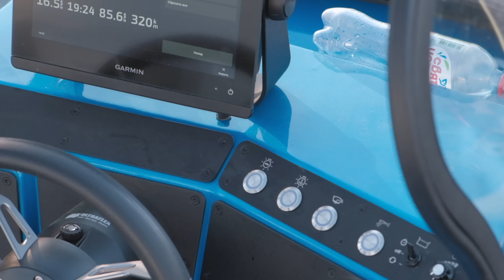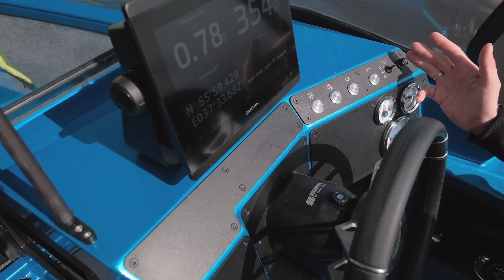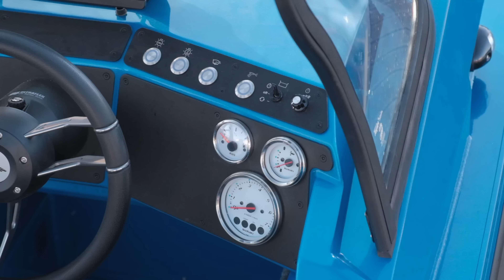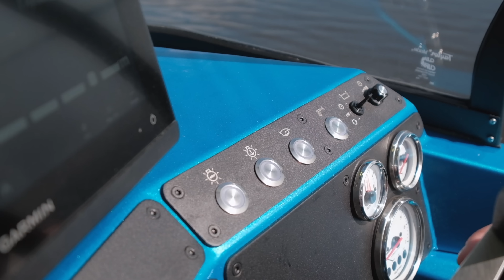Полностью НОВАЯ Fishpro X7 получилась КЛЁВО. Первый тест.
Абсолютно новая FISHPRO X7 - топовая массовая лодка для спортивной рыбалки от верфи VBOATS / «Волжанка». Fishpro x7 2023 - больше, шире и гораздо лучше укомплектована, чем предыдущее поколение.  В отличие от самой большой лодки серии - Fishpro XR, Х7 не нужен очень большой мотор. При этом, Фишпро х7 дает сопоставимый уровень обитаемости и удобства рыбалки.

All new 2023 FISHPRO X7 by VBOATS. Extremely comfortable, professional and fast. First test and review.